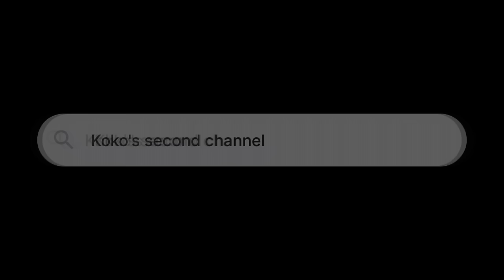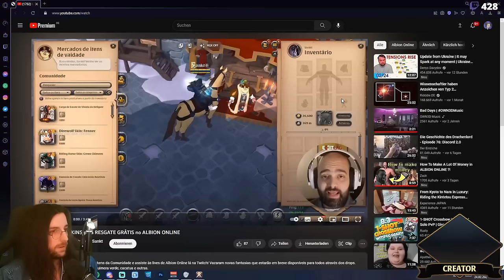i killed 8.4 spear || Best Of Nostalgia #76 || Albion Online